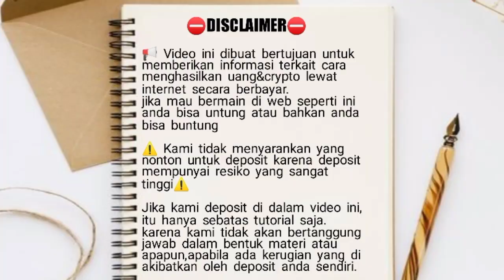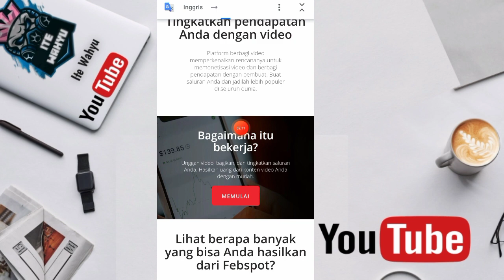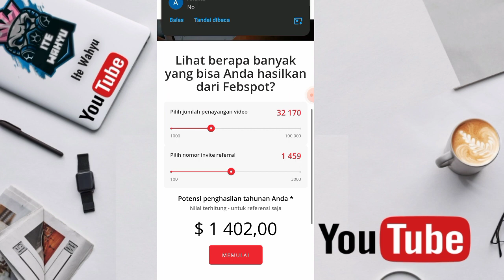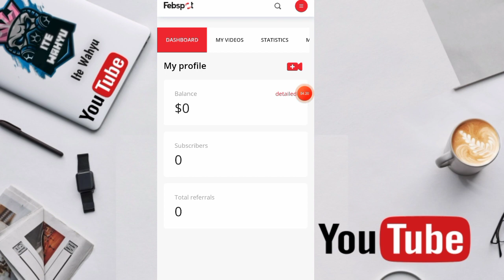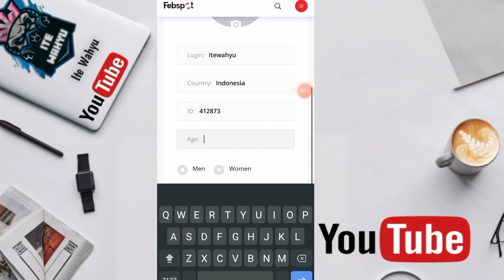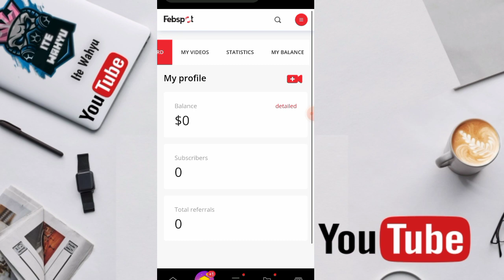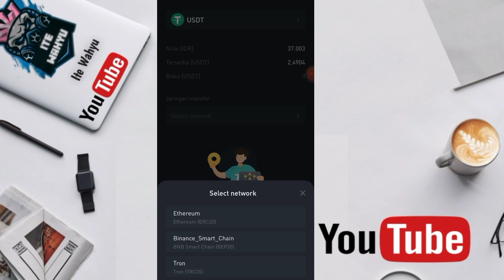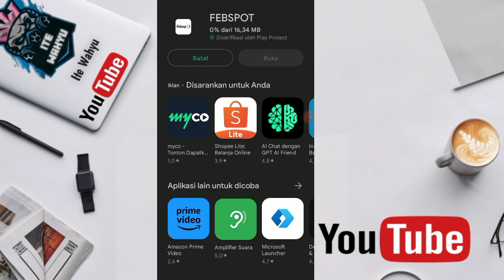FEBSPOT!! GAJI LEBIH BESAR DARI YOUTUBE | WEB UPLOAD VIDEO DAPET UANG | WEB PENGHASIL PAYPAL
WAJIB GABUNG
CHANNEL TELEGRAM

📬BUSINESS/INQUIRIES/ENDORSE